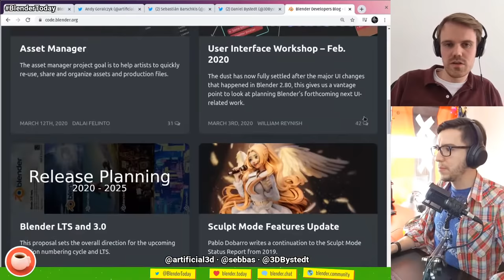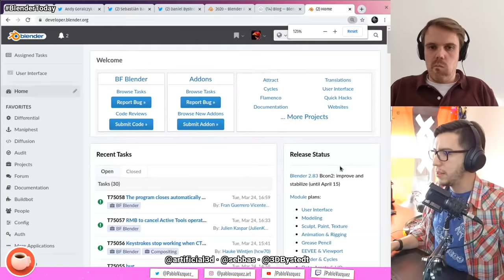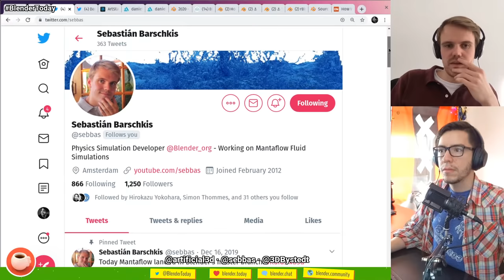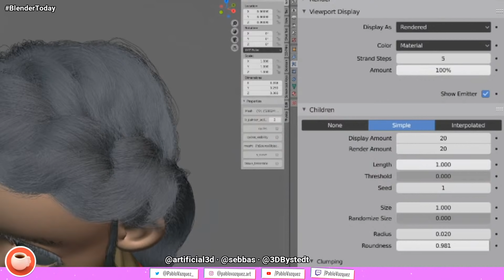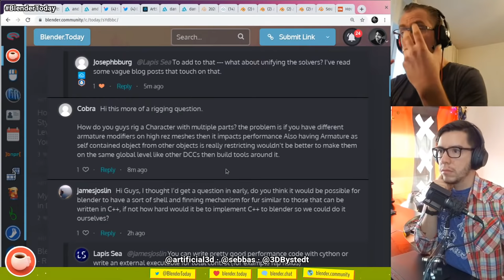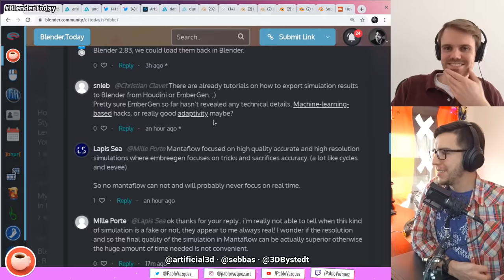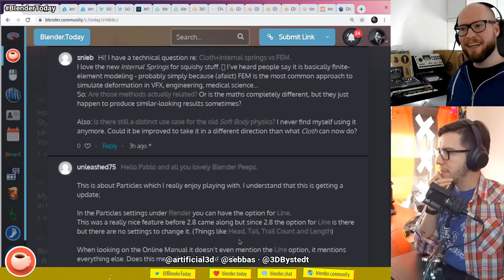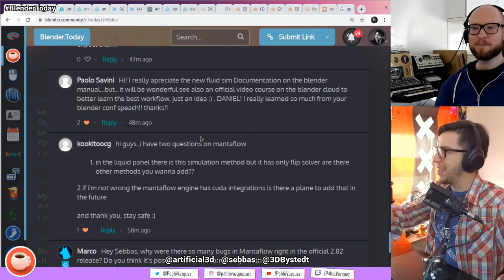PHYSICS SPECIAL | Blender Everyday #04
Time for Daniel Bystedt, Andy Goralczyk and Sebastian Barschkis (Mantaflow!) to get together to talk all things physics, grooming and more. Get all your PHYSICS questions answered!